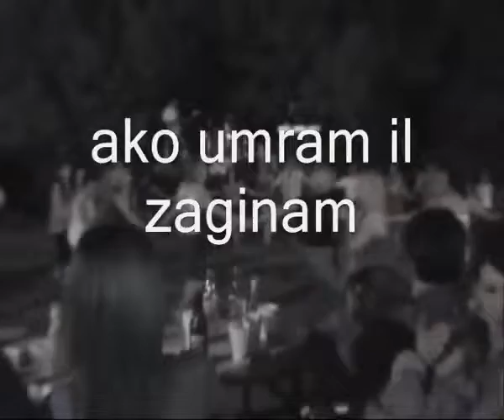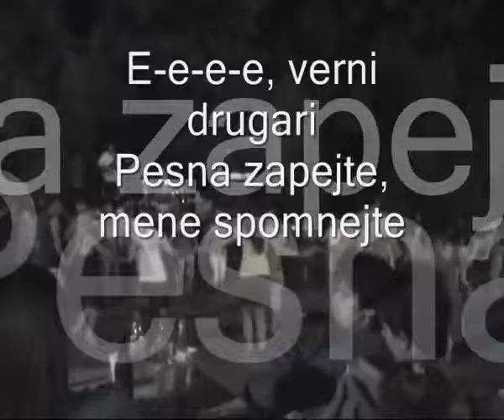Ako Umram il Zaginam